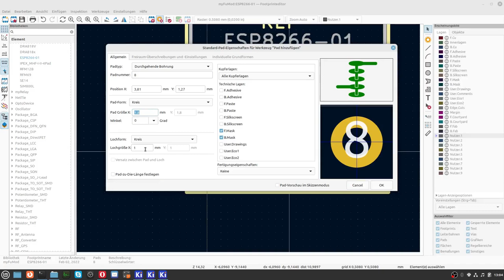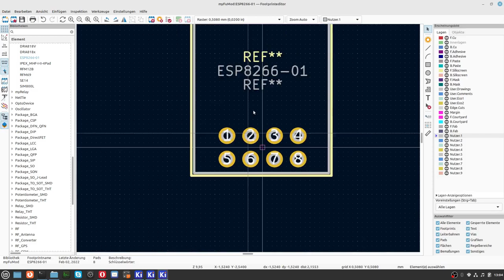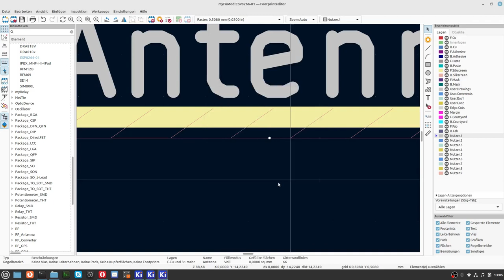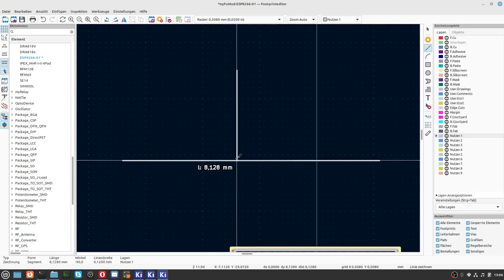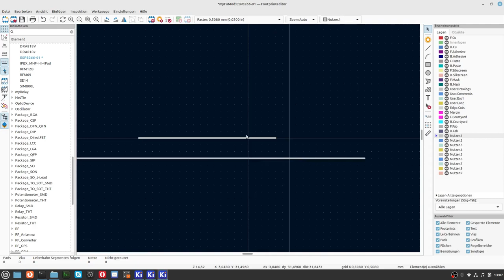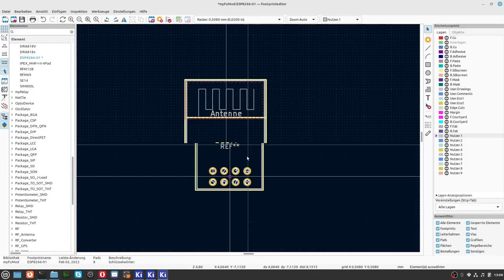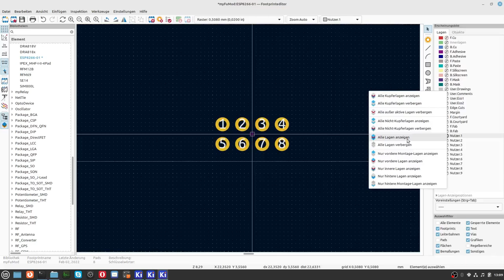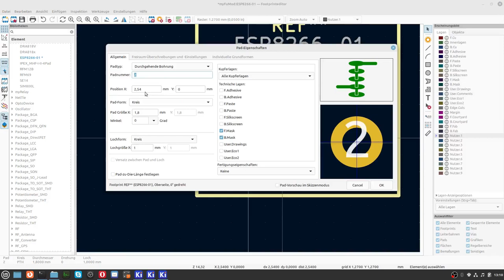KiCad6 special 2 1 ESP8266 01 Footprint